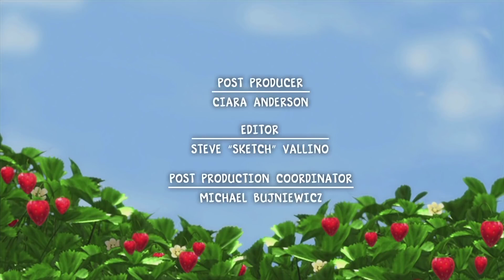A Berry Merry Birthday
When Sour wishes she could have a birthday all her very own, her twin sister Sweet grants her wish by forgoing celebrating her birthday. But what begins as a day that Sour has always dreamed of quickly becomes a disappointment when she misses her twin. With Strawberry's help, Sour gives her birthday back to Sweet with a special surprise.